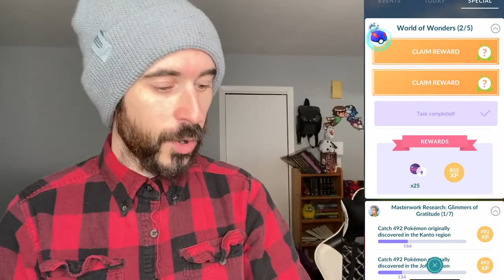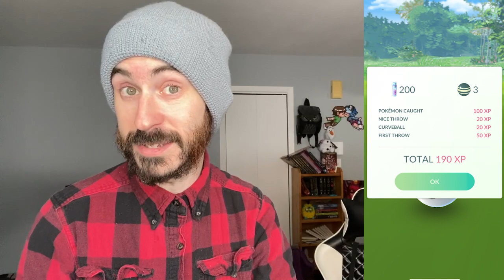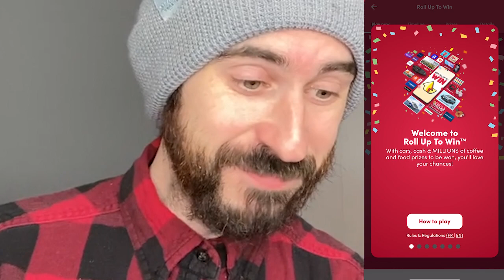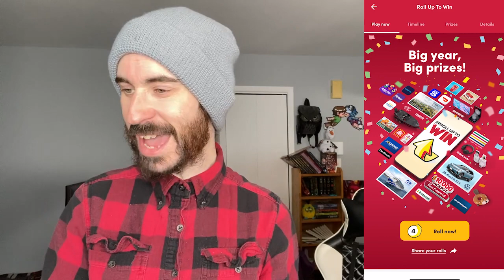The RAREST thing we've EVER hunted!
This week was a bit scarce for Pokémon GO content, so I'm making the most out of what I have 😂   How many wins have you had so far this year?